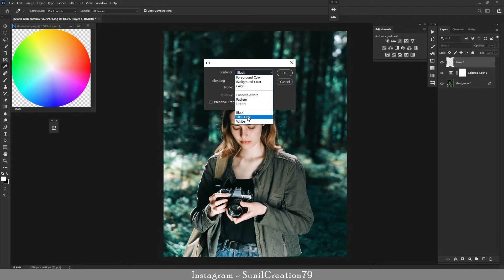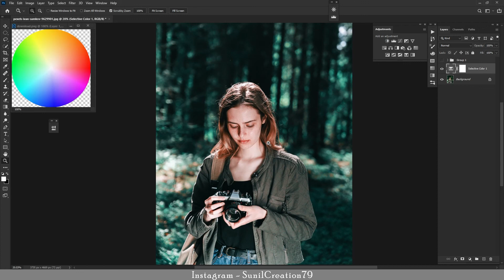Complementary Colors Kese Add Kare? Hindi | Photoshop Editing